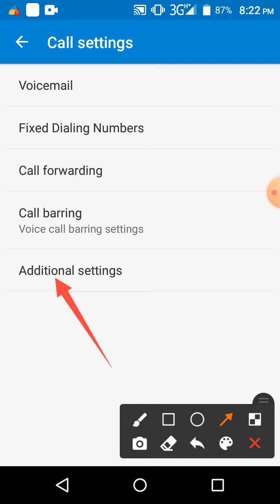Call Waiting On and Off Your Mbile Phone Symphony H175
This video title is Call Waiting On and Off Your Mbile Phone Symphony H175

# H175 # Mobile Phone setting # Setting